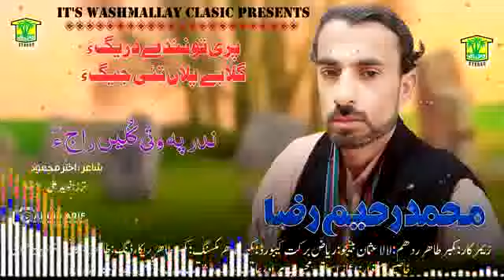New Balochi Song | ALE DIL MANI DARD HAZARAN | MUHAMMAD RAHEEM RAZA | Washmallay Production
We are uploading Balochi songs daily @7PM, we have a library of topmost Balochi singer, Noor Muhammad Nooral, Arif Balochi, Shah Jahan Dawood, Nisaar Pasni.SABIR ALI BALOCH TANVEER NEZAR WAHAB BALOCH ASUMI BALOCH SHAH MEER SABZAL KAMERAN DAD